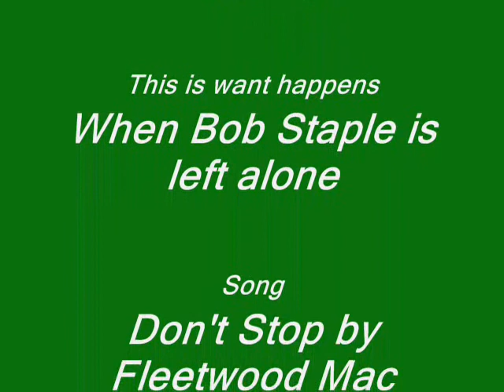New Film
Testing out animating